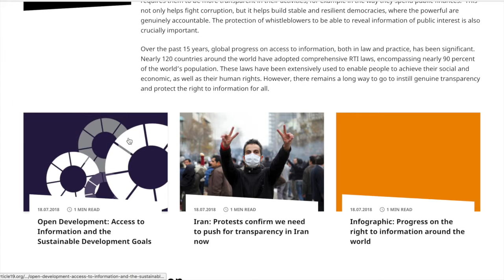A19 5.2 EN Final